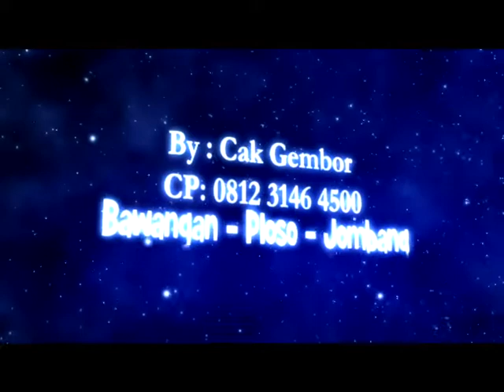BIRUNYA CINTA | NEW AREBA INDONESIA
THE BEST DANGDUTNYA KOTA JOMBANG
NEW AREBA, LIVE DESA KARANGMOJO - PLANDAAN - JOMBANG.
SUPPORT : @PRIMA MULTIMEDIA   /   TRIHAR JAYA AUDIO